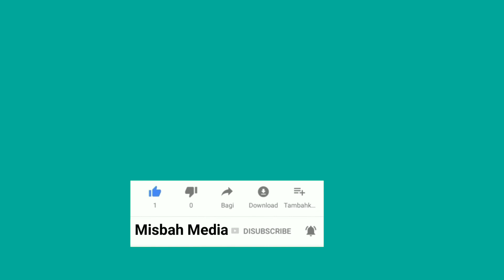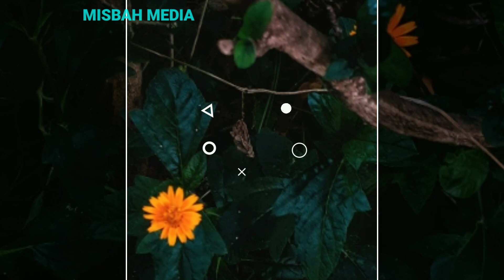നല്ല ചിന്തകൾ | Dr മുഹമ്മദ് ഷാൻ | Dr Mohammed shan | Misbah Media